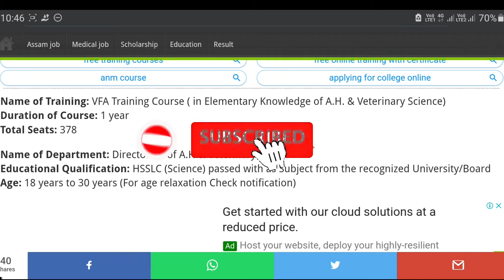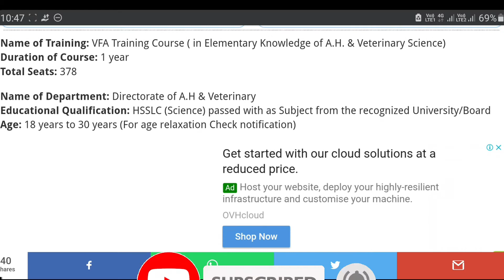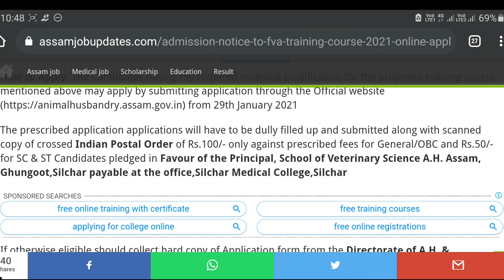Government Training 2021 Online Application Form !! Apply Online Now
Government Training 2021 Online
Application Form !! Apply Online Now

1)MLA scholarship merit list 👉👉

2)IOCL Digboi GNM B.SC nursing 👉👉👉

4)How To check National Scholarship portal Payments methods 👉👉👉👉👉

5)How To check PMAY Gramin New List 2020

6)New Voter I'd list 2021👉👉👉👉👉

7)Free Aadhaar Cart For All students 👉👉

8)Guwahati University 6th Semester result